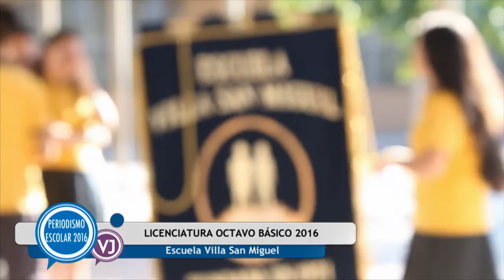Licenciatura Octavo Básico - Escuela Villa San Miguel